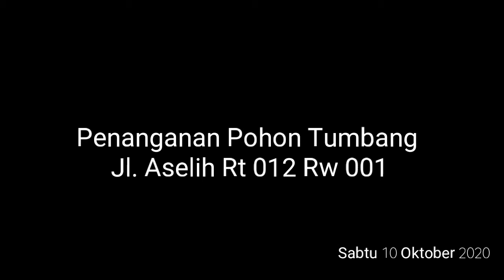Penanganan Pohon Tumbang Jl. Aselih Rt 012 Rw 001